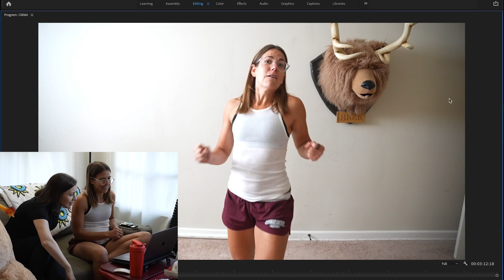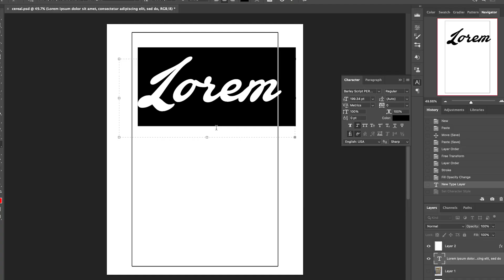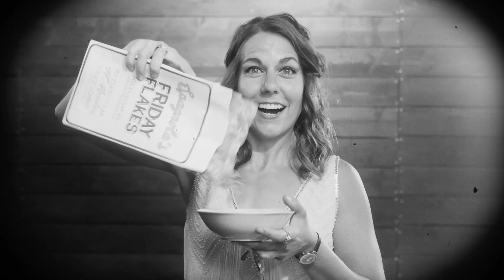What if Rebecca Black's FRIDAY was VINTAGE 1920s Big Band?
Rebecca Black's viral hit "Friday" deserved a vintage cover. Yes, the song got a lot of hate but we don't want to parody remix the song, we want to elevate it to 1920's Big Band jazz! It's the throwback mashup that Rebecca Black and Friday deserves. Complete with swing rap. And marvelous guest vocals by Whitney Avalon!

Producer, Singer: Whitney Avalon
Arranged by Elliot Deutsch
Vocal producer: Chris Rupp
Saxophones: Will Vargas
Trumpets: Elliot Deutsch
Trombones: Robert Todd, Jr.
Piano: Scott Healy
Upright Bass: Brian Ward
Drums: Greg Sadler
Mixed by Jason Lee
Cinematographer: Merlin Showalter
Grip & Electric: Ryan Magennis
Video edit: Claire Wiley

FOLLOW ALI!!!

- Ali